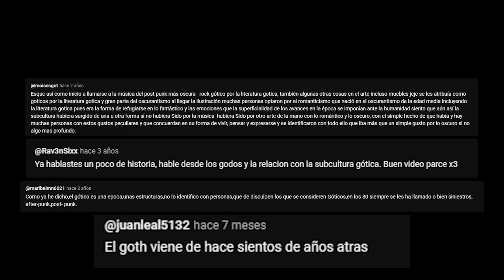Definición y significados del Gótico | Drahcir Zeuqsav